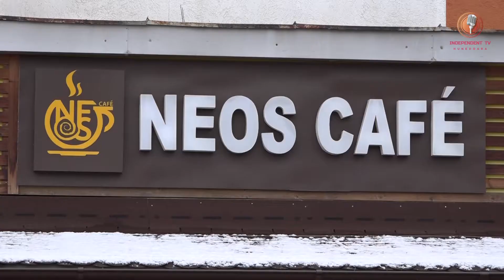Corina si Benoit - cafea cu suflet (Neos Cafe)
Antreprenor în Hunedoara
Invitați: Corina Stuparu și Benoit Ribelles - antreprenori (Neos Cafe)
Realizator: Mirabela Moga
Operator imagine și editor-montaj: Nicu Miron